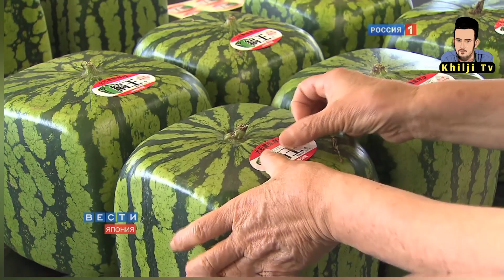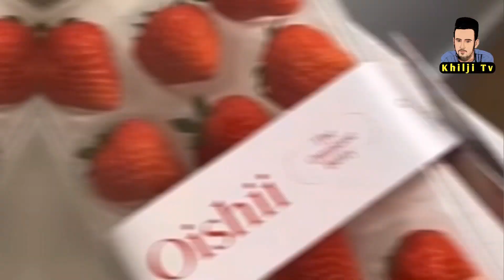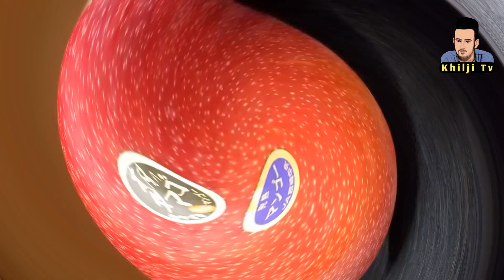Top 10 Most Expensive Fruit In The World.